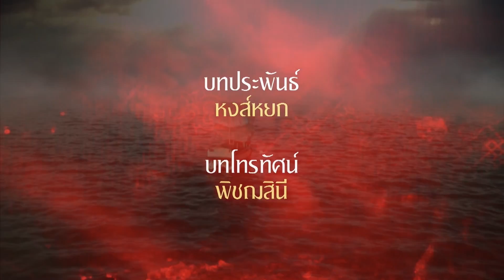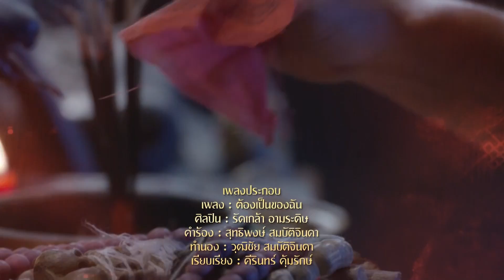เสน่ห์นางครวญ EP16 FULL HD l ช่อง8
ไต้ก๋งชาง กัปตันเรือสินค้าจากเมืองจีน ได้ล่องเรือผ่านท้องน้ำอันกว้างใหญ่มาสู่น่านน้ำไทย ระหว่างทางได้มีซินแสทำนายดวงชะตาของไต้ก๋งซางเอาไว้ว่า หากได้มาทำมาหากินที่แผ่นเดินไทย จะมีความเจริญรุ่งเรืองรุ่งโรจน์ เป็นที่รู้จักและนับหน้าถือตาของคนทั่วไป แต่หากวันใดที่เขามีคู่และคิดนอกใจ เมื่อนั้นจะหมดสิ้นทั้งอำนาจวาสนาที่สร้างมาทั้งหมด. แต่ไต้ก๋งซางไม่ได้เชื่อตามคำทำนายของซินแสเท่าไหร่นัก แต่แล้วเหตุการณ์ไม่คาดฝันก็เกิดขึ้น ระหว่างการล่องเรือได้เกิดพายุใหญ่พัดกระหน่ำจนทำให้เรือล่มไม่เป็นท่า ลูกเรือทั้งหมดเสียชีวิตเหลือเพียงไต้ก๋งซางเท่านั้น ที่ได้รับความช่วยเหลือจาก ขุนทนงค์ ผู้กว้างขวางที่หมู่บ้าน ลำพระพราย ไต้ก๋งชางเหมือนได้ชีวิตใหม่จากการช่วยเหลือของขุนทนงค์ จึงได้ช่วยทำงานที่กิจการค้าขายของขุนทนงค์จนกิจการเจริญรุ่งเรืองเป็นอย่างมาก และได้พบรักกับ รำเพย ลูกสาวของขุนทนงค์นั่นเอง แต่แล้วโชคชะตาก็ได้นำพาสิ่งต่างๆที่ไม่คาดฝันเข้ามา เมื่อ งามตา ได้เข้ามาเกี่ยวพันกับชีวิตของไต้ก๋งซาง จนทำให้เกิดโศฏนาฏกรรมครั้งยิ่งใหญ่

เรื่องราวความรักความแค้นที่ถูกซ่อนเร้นอยู่ ทำให้ ก้องภพ และ เฟื่องฟ้า ซึ่งเป็นรุ่นลูกของไต้ก๋งชาง เกิดความสงสัยเป็นอย่างมาก เรื่องราวทั้งหมดจะสามารถคลี่คลายปมปริศนานี้ได้หรือไม่ ติดตามได้ใน “เสน่ห์นางครวญ”

🎬 เสน่ห์นางครวญ ออกอากาศทุกวันจันทร์-พฤหัสบดี เวลา 19.00 น. ทาง